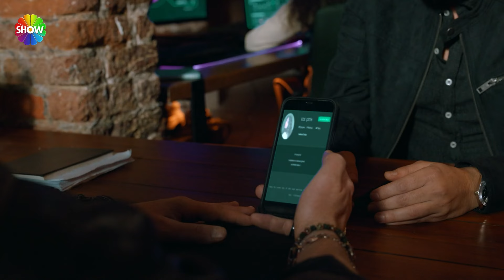''Eskilerden biri lazım bize...'' | Sipahi